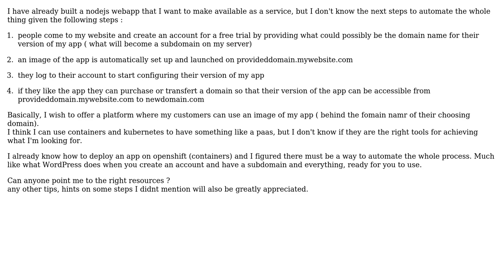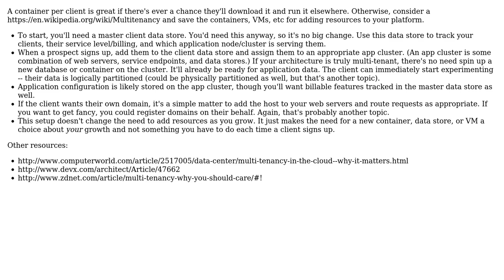Creating platform for multiple webapps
With thanks & praise to God, and with thanks to the many people who have made this project possible! | Content (except music & images) licensed under CC BY-SA | Music | Images & others | With thanks to user Scant Roger user Fabrice K. and the Stack Exchange Network Trademarks are property of their respective owners. You are responsible for your own actions.